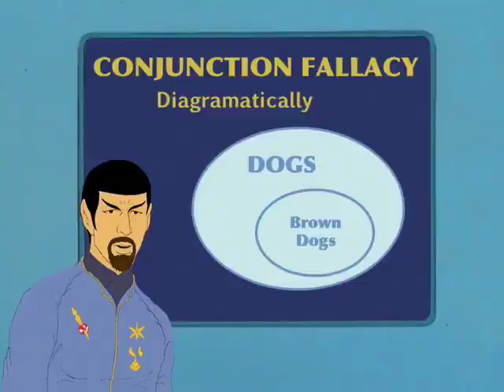16 STAR TREK Logical Thinking #16 Conjunction Fallacy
This is the live stream channel for the 24/7 Flat Earth Discord 2.0 server.
Debates and related talks are going on 24/7. Click the join link above and you can be part of the conversation. We have many voice chat rooms that are not streamed live and if you would rather ask questions in the lobby you will have that option as well.